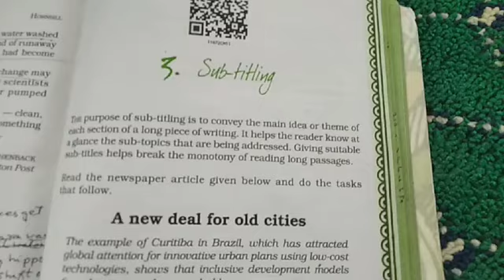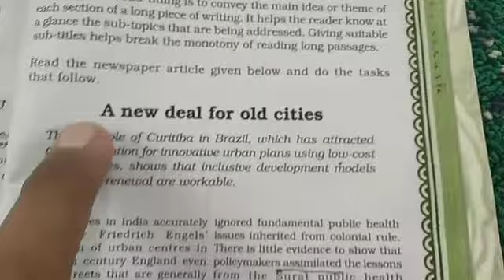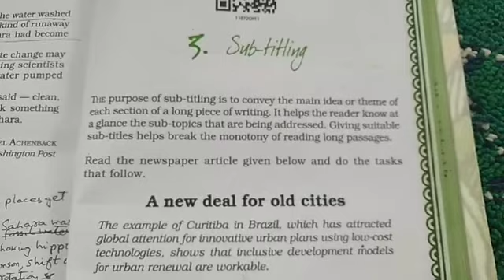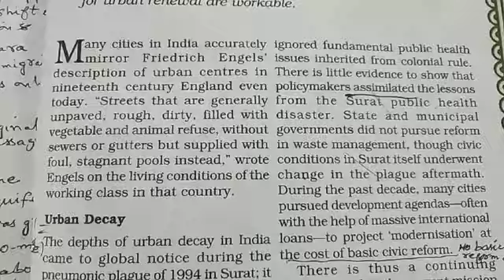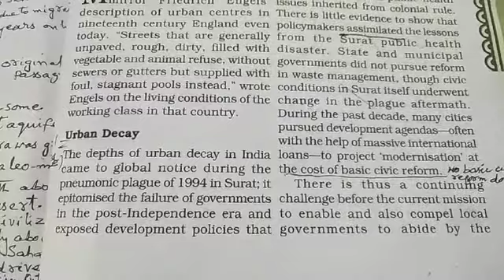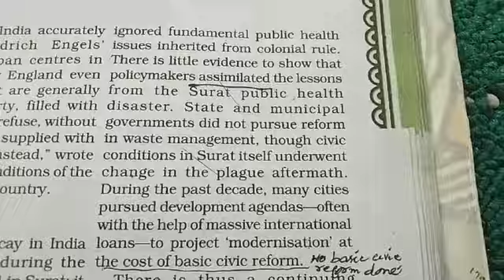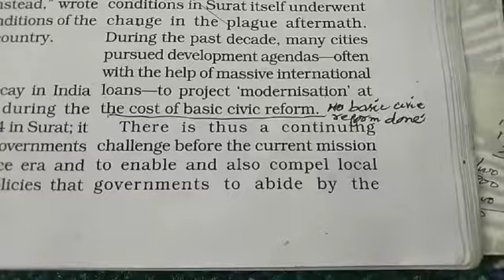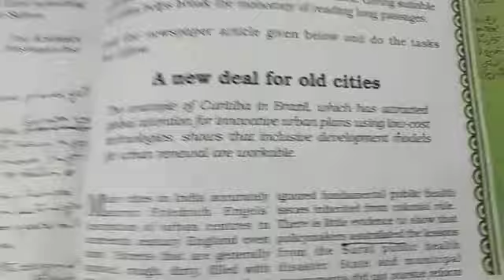class 11&12.Writing Skills-Sub titling, part 1